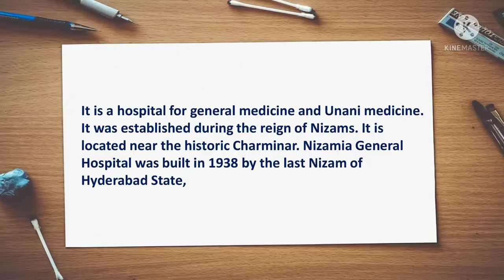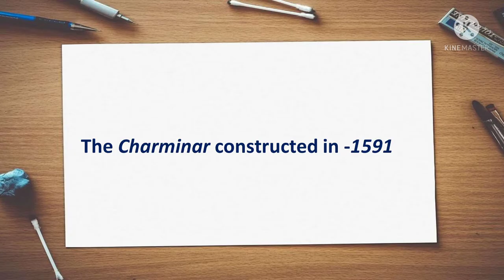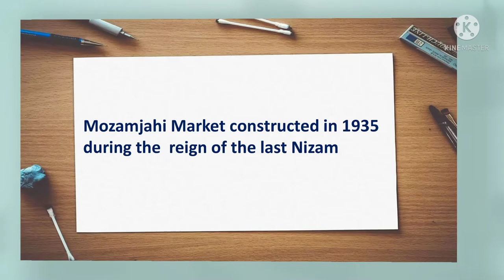1800 & 1900s Old Hyderabad City | Old View | Rare Unseen Photos | Welcome India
Old Hyderabad:-
Hyderabad is the capital of southern India's Telangana state. A major center for the technology industry, it's home to many upscale restaurants and shops. Its historic sites include Golconda Fort, a former diamond-trading center that was once the Qutb Shahi dynastic capital. The Charminar, a 16th-century mosque whose 4 arches support towering minarets, is an old city landmark near the long-standing Laad Bazaar.

 Rare Unseen Photos

1800 & 1900s Old Hyderabad City